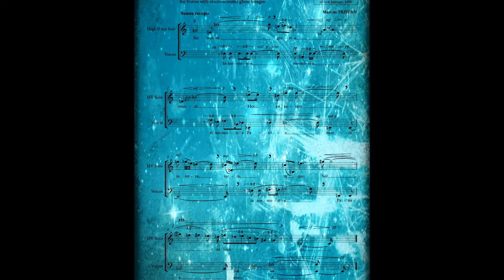SIC TRANSIT GLORIA MUNDI (2020)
A farewell to a country that has ridden its luck for many centuries - and the luck's finally run out 😭 What's more, it's a self-inflicted coup de grace 😔 Obviously some countries are destroyed, but others commit suicide . . .